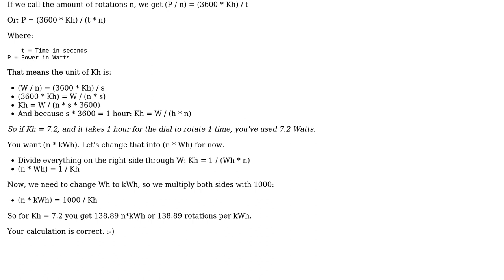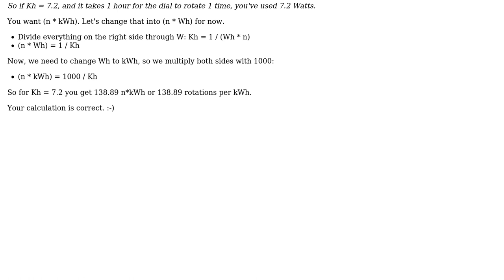How many disc revolutions make 1kWh on this kWh-meter?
With thanks & praise to God, and with thanks to the many people who have made this project possible! You are responsible for your own actions.